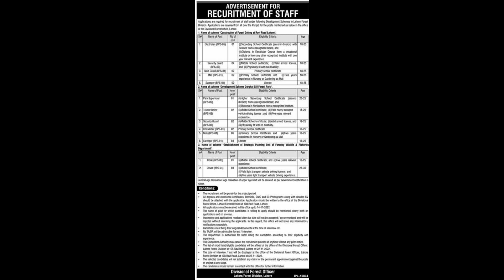Forest Department Punjab Jobs 2022 | Mehkma Janglat Bharti 2022